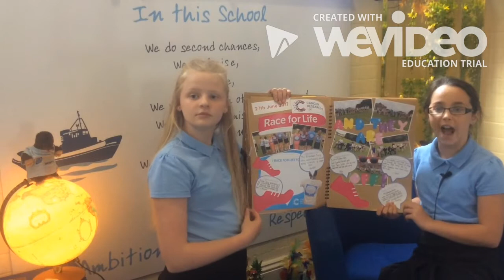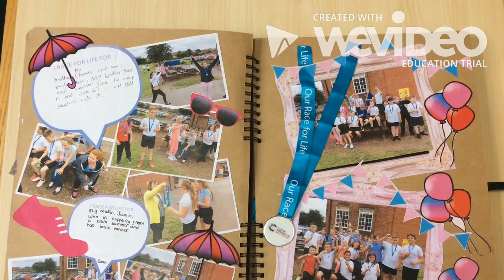Newington Academy - Primary Curriculum